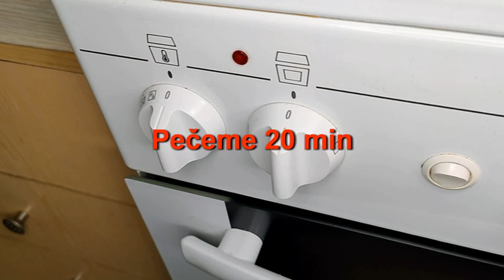Slaný štrůdl šunkáč se sýrem a šunkou, rychlý a lahodný recept! Vyzkoušejte! Lahodný TV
Slaný štrůdl šunkáč se sýrem a šunkou, rychlý a lahodný recept! Vyzkoušejte! S Lahodný TV to zvládnete!
Dobrou chuť:)
ODEBÍREJ LAHODNÝ TV PRO NOVÉ RECEPTY!